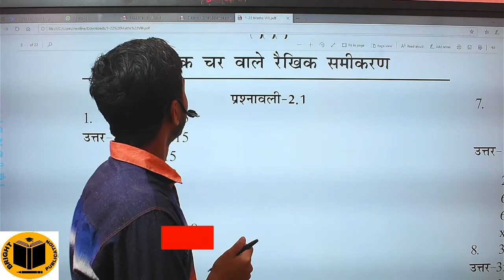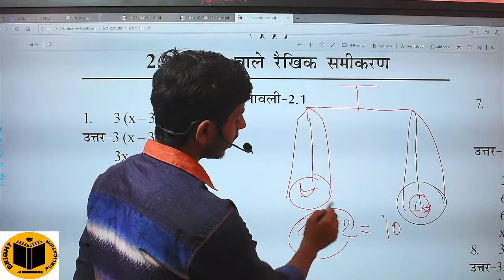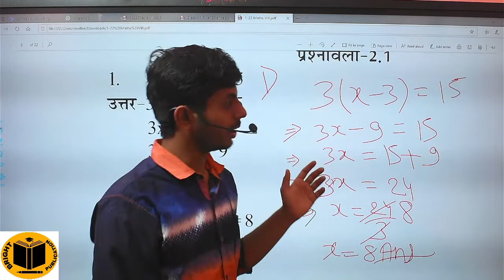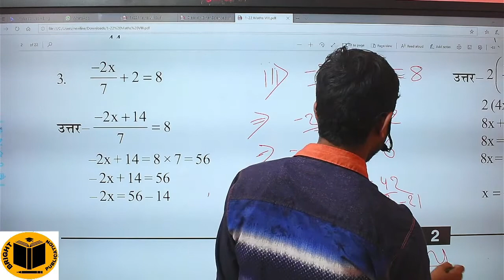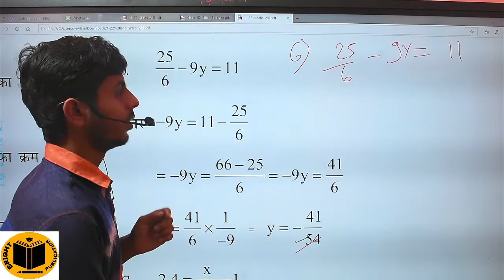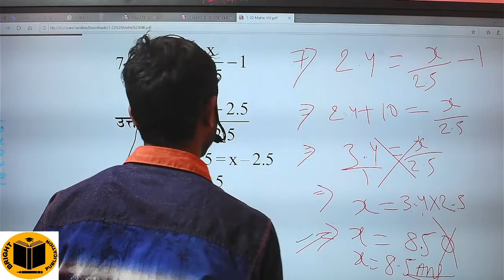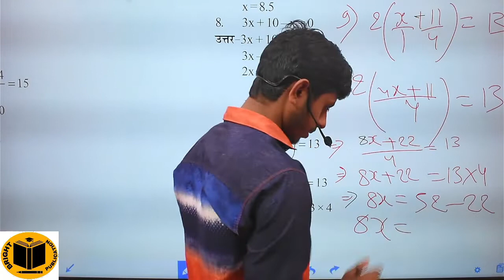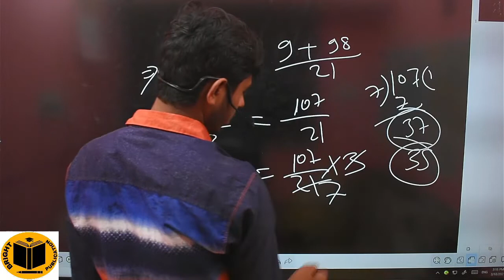exercise 2.1 solution bihar state maths book